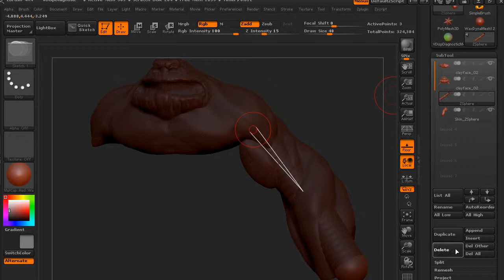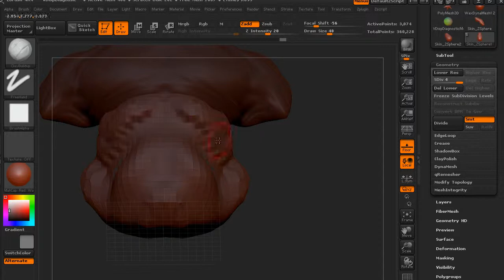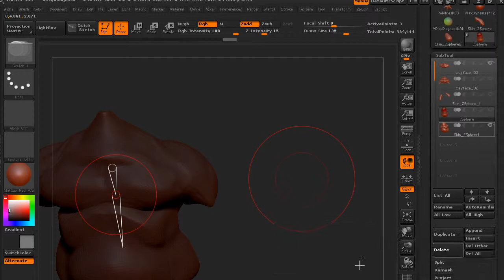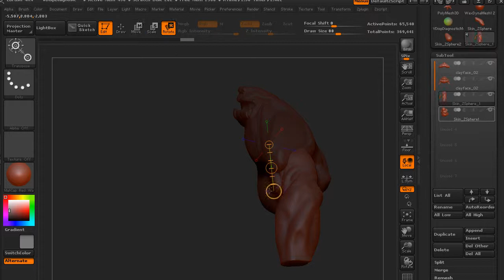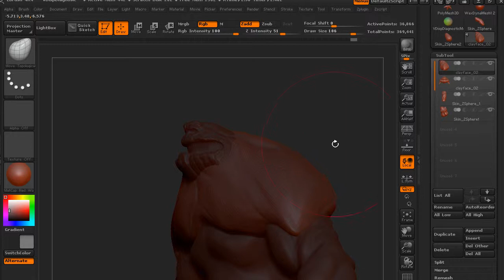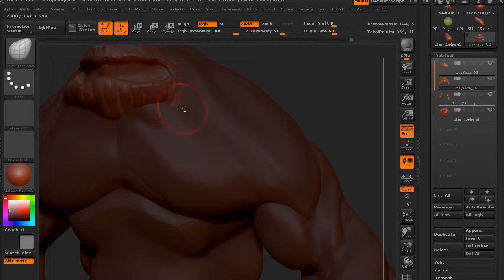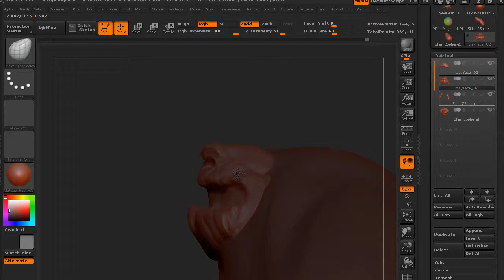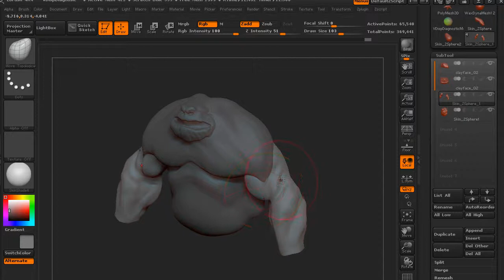clayface session 5 : lower torso and proportions ( Zbrush)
in these sessions im going to show the creation of Clayface from the batman universe.
the process of getting the concept, model and animation into the game engine.